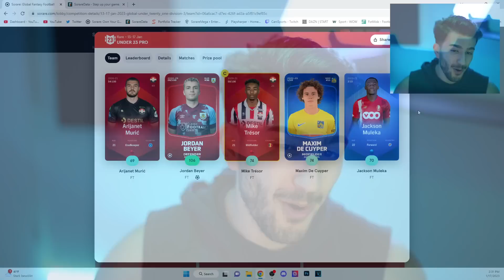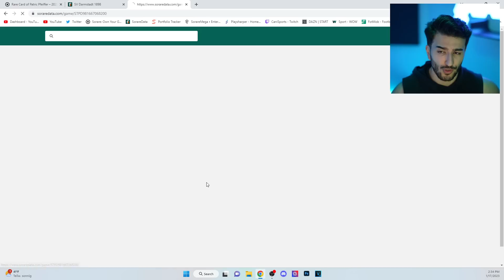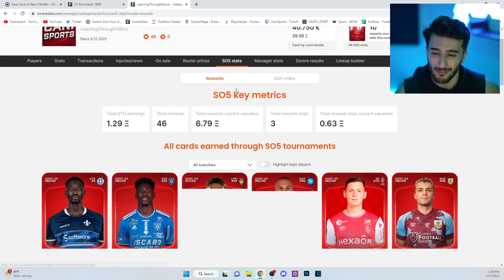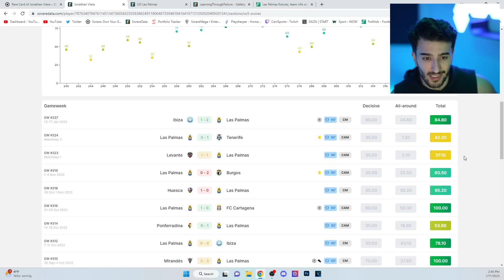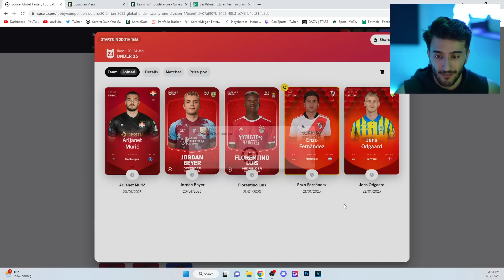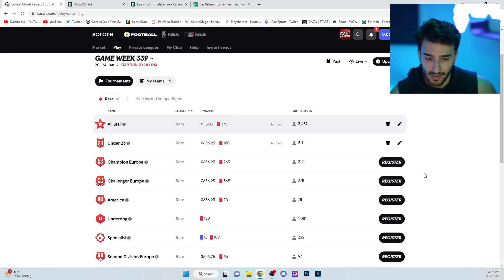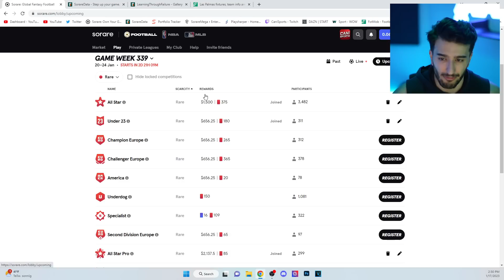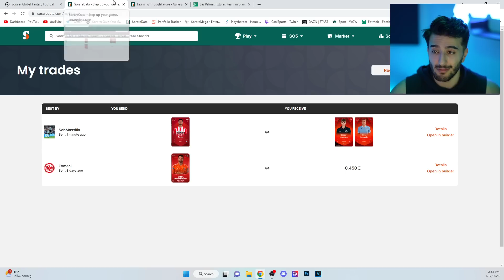I Won A Tier 1 U23 RARE With L15 Over 60! - Sorare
Sign-Up To Sorare using this link so that you will be given a Free Limited Item after you have won 5 bids on the market, good luck